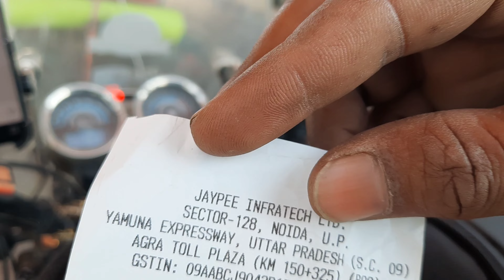Ladakh bike trip Day 3 | Agra to Delhi |By Suprakash